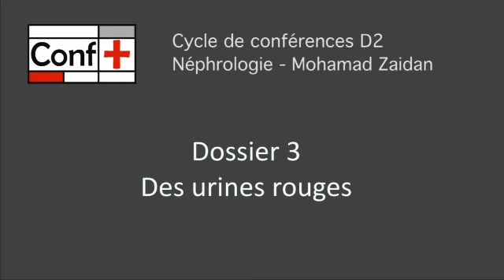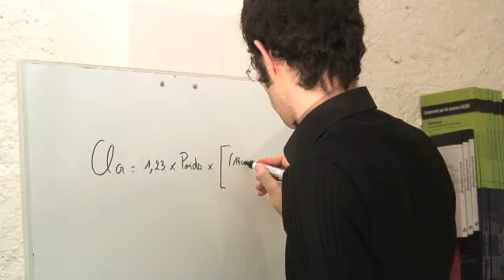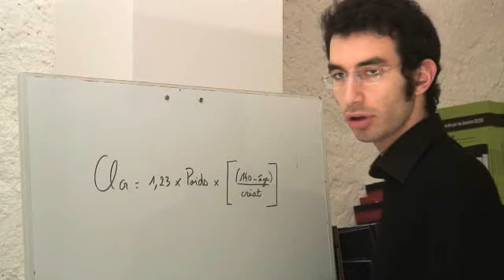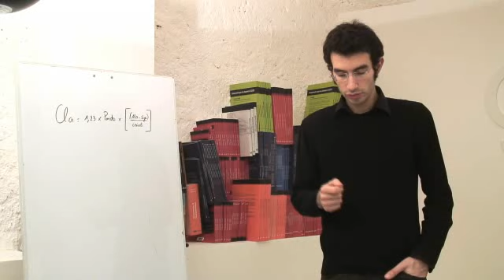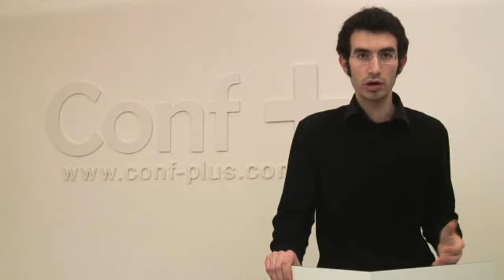DFASM1 - Néphrologie - Dossier 3 - Des urines rouges